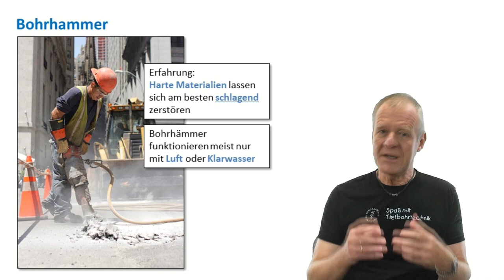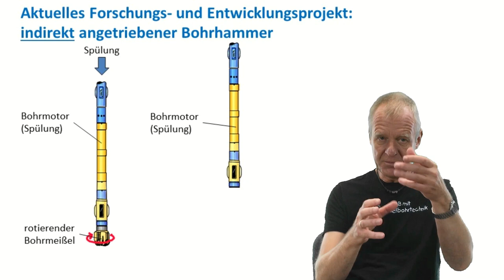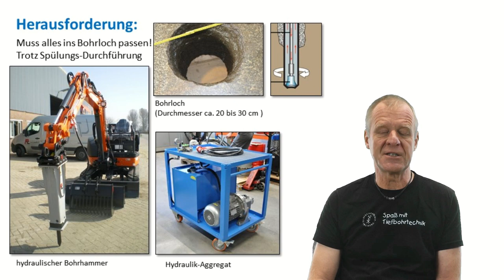Entwicklung eines Bohrhammers für die Tiefbohrtechnik